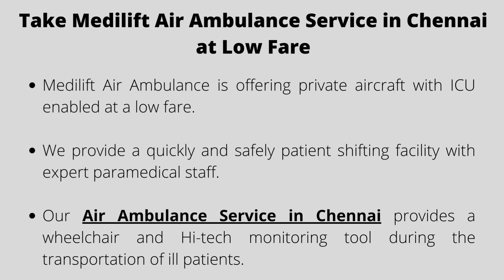Select Latest ICU Setup Air Ambulance from Chennai and Mumbai by Medilift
Medilift Air Ambulance from Chennai and Mumbai is offering Latest ICU-occupied Air Ambulance at a very normal rate. We provide a hassle-free patient shifting facility with MD Doctor.